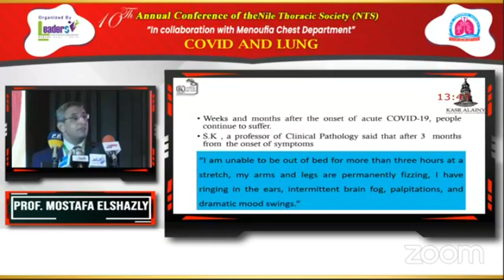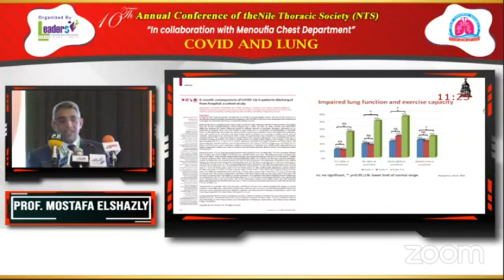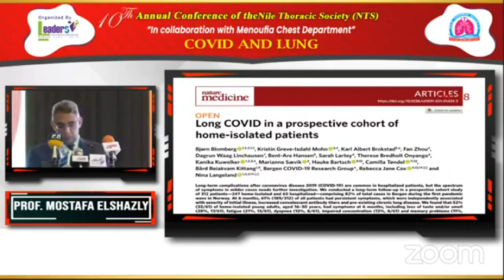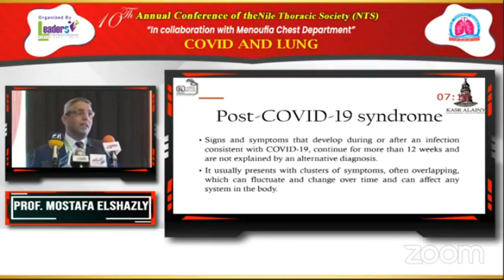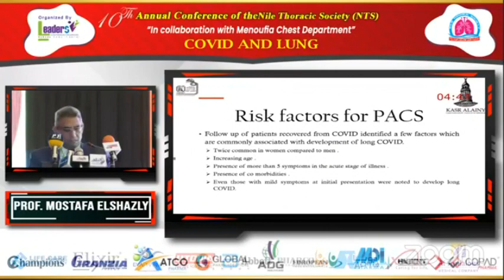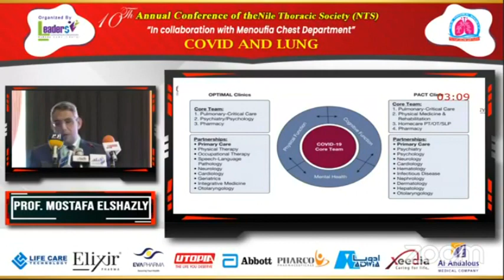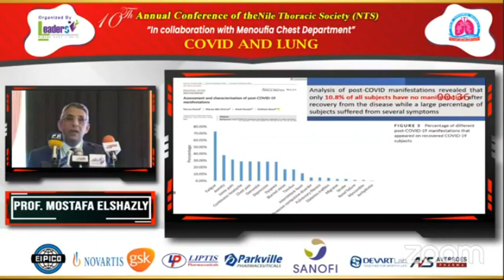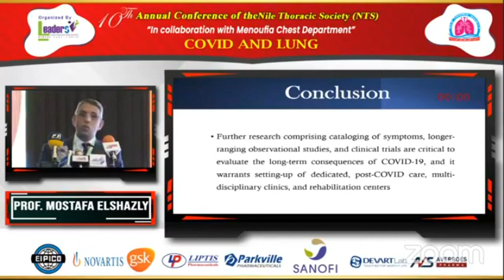Post Acute Covid 19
Post Acute  Covid19 Syndrome, Fatigue post COVID. Ongoing COVID, Egyptian Experience in Post Covid